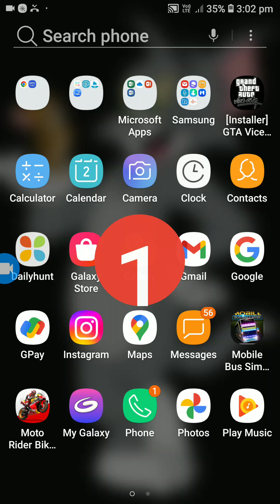MOBILE BUS SIMULATOR 🚌🚌🚌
mobile bus simulator is a realistic driving game/download the game